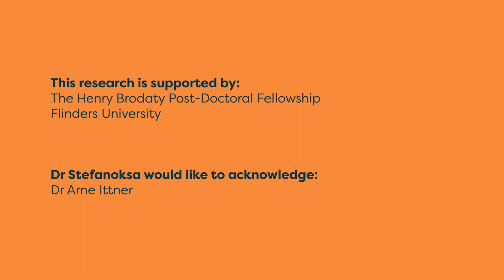Dr Kristie Stefanoska | Targeting brain protein master sites to treat Alzheimer’s disease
Dr Kristie Stefanoska from Flinders University talks about her research project investigating whether removing disease-promoting master sites on tau, a brain protein involved in Alzheimer’s disease, could lead to a new treatment.

This research is supported by:
The Henry Brodaty Post-Doctoral Fellowship
Flinders University
 Dr Stefanoksa would like to acknowledge:
Dr Arne Ittner